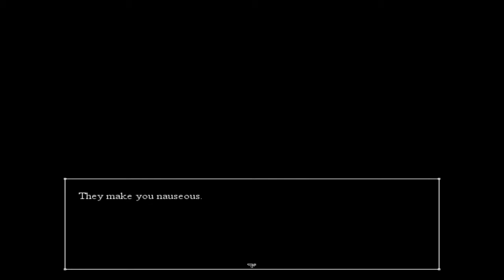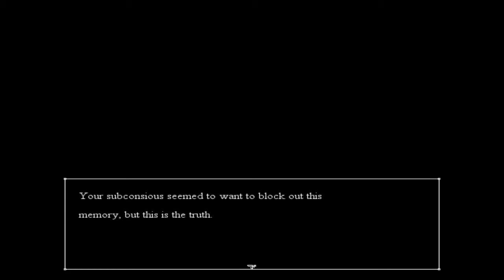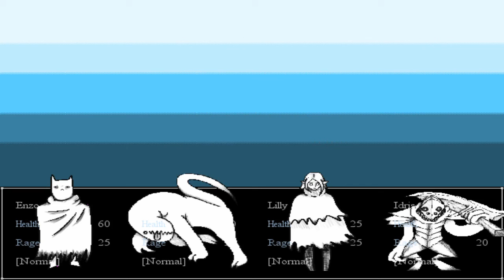Why Does It Look So Creepy?! | Moth Light Part 9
*Warning: The topic of suicide and cheating came up, I apologize if this brings down your mood; Watch at your own risk*

Hello everyone and welcome back to Moth Light! We absolutely freaking murdered that sum b^tch! Fu&% Rygas! That little overgrown piece of dog SH^T!

*takes deep breath*

We have just killed Xylat who is one of the apostles and she has given us a key to go somewhere that leads to another apostle. I think. But I seriously wanted to address the topic of suicide with all of you:

Suicide is a selfish act where you transfer all the pain and raw emotions you are feeling directly to the people that love and care for you.  Please don't do it. It's not worth the lifetime of suffering and pain that your family and friends will experience after you're gone. Get help. Find purpose. In purpose there is life. Don't go through it all alone. Find someone that you can trust and vent it out. I speak from personal experience when I say, venting is good for the soul. Please don't do it. Give yourself another chance. If not for you, then for your family and friends. I included down below resources that you may find useful, wherever you are my friend.

Please use these resources. Seek help. Find purpose. I'll listen to you and try my best to make you feel better.